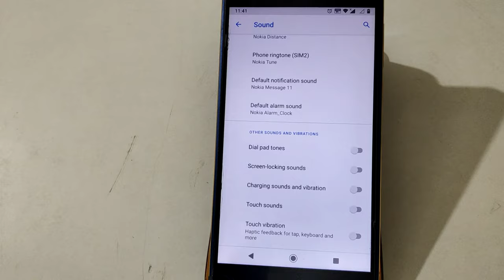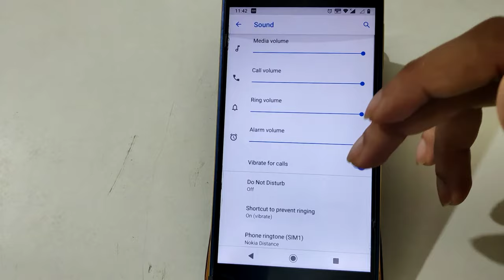how to enable other sounds and vibrations in Nokia c3 mobile other sounds enable kaise kare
infotak online
nokia 2.2 tips and tricks
nokia 8.1 tips and tricks
nokia 3.2 tips and tricks
nokia 4.2 tips and tricks